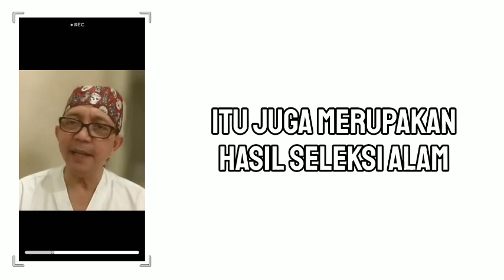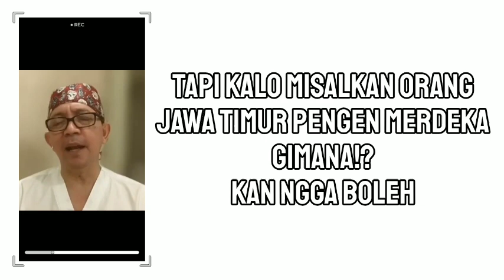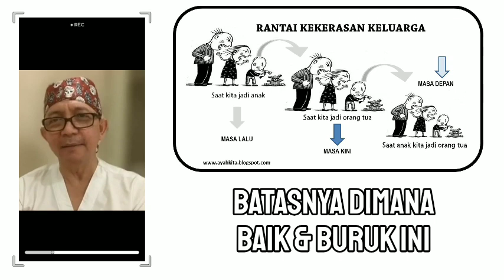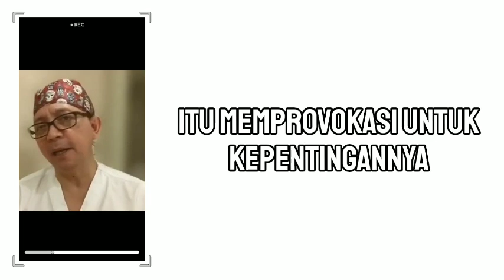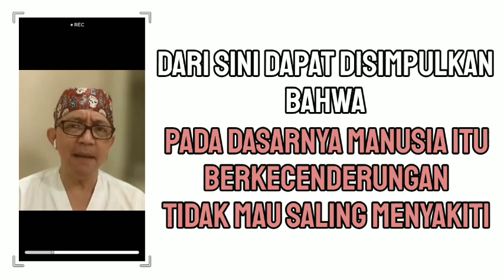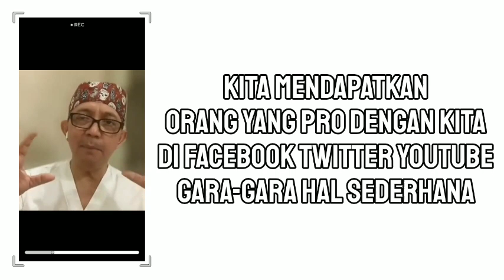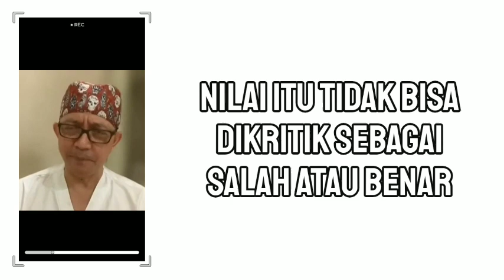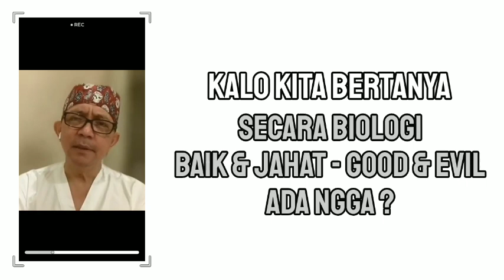Membedakan antara BAIK & BURUK dengan SALAH & BENAR - dr. Ryu Hasan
🔹penggiat neurosains

➡️ Sumber Referensi :
Patricia Churchland: Otak Anda menciptakan moralitas dan hati nurani
Study finds killing in war leaves veterans with lasting psychological scars

🔹sumber lainnya